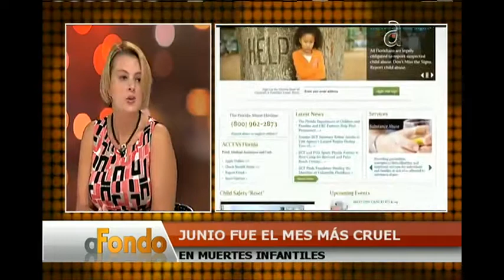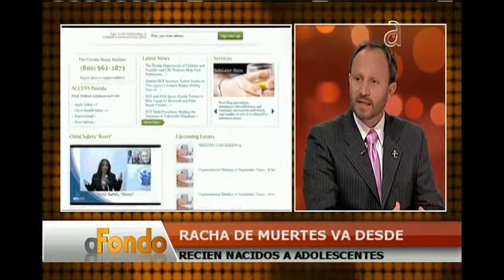Más niños muertos por negligencia institucional en Florida - América TeVé